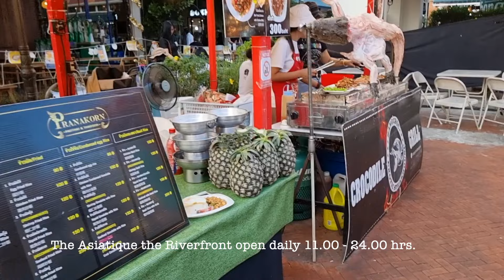Asiatique The Riverfront, Bangkok Thailand 28122023